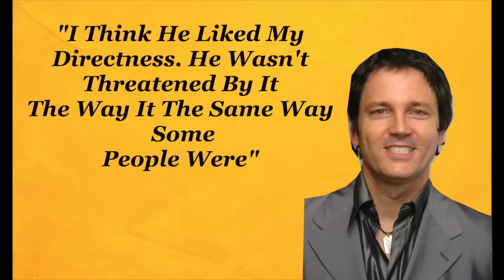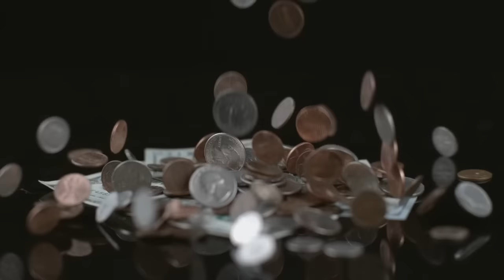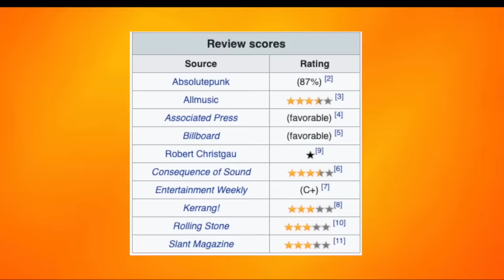Third Eye Blind Whatever Happened to the Band & Stephan Jenkins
Today we take a look at whatever happened to the 90s band Third Eye Blind following the huge success of their self titled debut album that spawned three huge singles including "Semi Charmed Life", "Jumper" and "How's It Going to Be" in addition to frontman Stephan Jenkins

what's going on my fellow rock-and-rollers. Now success lawsuits infighting and feuds as well as backstabbing those are the words that I would use to describe Third Eye Blind career , so whatever happened to the bandwell you're gonna find out in today's video. Now I love the fact that I grew upin the 90s I can't imagine being a kid
growing up in today's world political
correctness has infected everything and
they just don't make music or movies
like they used to and the late 90s were
a weird time in rock music. Grunge and
alternative rock was on his way out it and it
was replaced by this weird mishmash of
post grunge groups like Bush, Better than
Ezra, Days of the New and more poppy
commercial rock like Goo Goo Dolls Third
Eye Blind and Sugar Ray and then you had
new metal. Now when I think of the more
memorable parts of my childhood I think
of some of the great teenage comedies
including can't hardly wait and American
Pie and the common bond between these
two movies was the rock band Third Eye
Blind who had music featured in both
films. Now Third Eye Blind was huge in
the late nineties and had some big
singles, but whatever happened to those
guys. Nw to say that Third Eye Blind had
overnight success would not be true.
Bandleader and singer Stephan Jenkins
fine-tuned his craft in the Bay Area
during the early to mid 90s before the
band found huge success in 1997 with their
self-titled debut album and the band
would be formed four years prior by the
songwriting duo of Stephan Jenkins and
Kevin Cadogan in San Francisco and
Jenkins influences were pretty eclectic
including parliament-funkadelic
to Joy Division to Cat Stevens and
during his time in college Jenkins would
be diagnosed with chronic fatigue
syndrome, which took away a lot of his
youthful energy for several years but
once he recovered from that condition
Jenkins turned his attention back to
music. But with no label he along with
Cadogan would record a demo of songs
with other local musicians but the
problem was that the demo didn't really
fit in with what was popular on rock
radio at the time, but it would be luck
that truly helped the band out a close
friend of the band became their manager
and they met engineers David Gleason and
Erick Dodd who agreed to work with the
group on their songs.
And at one point Gleeson even helped the
band sneak into George Lucas's Skywalker
Ranch way they recorded some songs It
would be Third Eye Blind demos of how's
it going to be and slow motion that
caught the attention of recording labels
including Dave Massey of Epic Records
who would meet with the band and by the
end of that meeting
Stephen Jenkins had secured an opening
slot for Oasis who were playing San
Francisco that same week Jenkins would
reflect on that meeting saying I think he
liked my directness he wasn't threatened
by it the same way some people were. Now
the opening slot for Oasis was a dream
come true
Third Eye Blind had become used to
playing for dozens of people, but they
were now plaintiff thousands of people
opening for one of the world's biggest
rock bands. And following the opening
slot for Oasis, a bidding war ensued from
record labels and the band would end up
signing with Elektra Records and it
would prove to be one of the biggest
deals for any unsigned bands at that
point in time now. From the moment Third
Eye Blind hit they were inescapable. the
band's debut album would produce three
huge singles with Semi-Charmed Life
Jumper and How's it Going To Be in
addition to two other well-known songs
from the band's catalogue including
Graduate and Losing a whole year Now
those songs would be played to death on
radio and television even to this day
and the band at the end of the day would
sell six million copies of their debut
album just in the US alone and they also
got a highly coveted guest spot on
Saturday Night Live. Now what separated
Third Eye Blind from their peers was
that they were singing about some pretty
dark stuff. It would probably help that
from end Stephan Jenkins was obsessed
with Lou Reed and The Velvet Underground
and their debut album was filled with
lyrics about drug addiction, abuse and
suicide as exemplified in the song Semi
Charmed Life and Jumper but these tracks
were packaged with catchy hooks and
up-tempo feel and poppy choruses and the
lyrical matter did little to dissuade
radio stations from not playing their
tunes now 1999